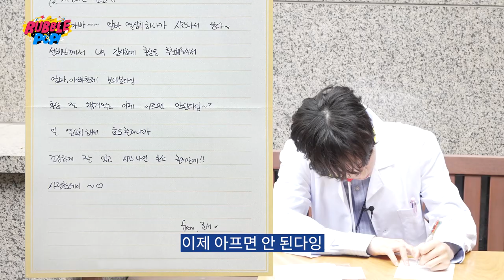[ENG] 💊어디서 약을 팔아! 돌팔이 아냐? 아닙니다(NOPE) I 건강식품 총출동 여러분 건강만 하세요 효자준서 올림 I 어버이날 선물 추천 I 브랜드 저격 버블팝 ep.05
1일 1120영상 하자, 못하는쪽이 평콩프 하는걸로.
하마터면 건강하지 못할 뻔 했는데 애교를 보니 이게 사는거지 싶어…
건강까지 챙겨주는 아이돌? 여기있음 당연함.

효자 준서가 여러분 위해 들고왔다콩 ٩(๑•̀o•́๑)و
🌱준서 건강식품 할인 구매하기🌱
 (링크는 모바일 전용입니다. PC접속 불가)

준서의 홍삼포스 45%할인 28,300원
준서의 간포스 38% 할인 38,700원
준서의 홍삼세트 50%할인 39,000원
준서의 홍삼 간포스 40%할인 57,000원

※ 후기이벤트 응모 방법
1. 준서의 선물세트 4종 중 1종 이상 구매하기
2. 구매후 제품 인증샷or구매인증샷을 개인 SNS에 업로드! (필수 해시태그: 준서의건강선물)
3. 구글 독스에 개인정보 동의 여부와 개인 SNS 주소, 연락처, 상품 받을 주소 남기기!
4. 세상에 ⭐하나뿐인 준서 폴라로이드 사진⭐ 기다리기
(위 이벤트는 종료되었습니다.)